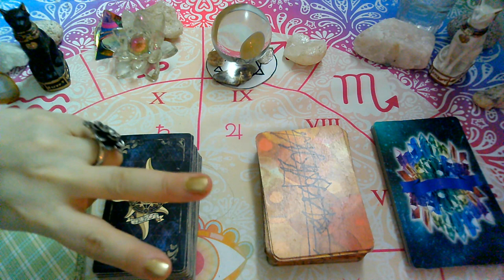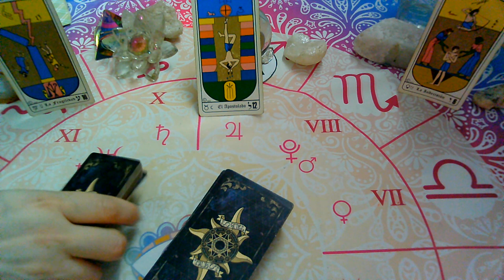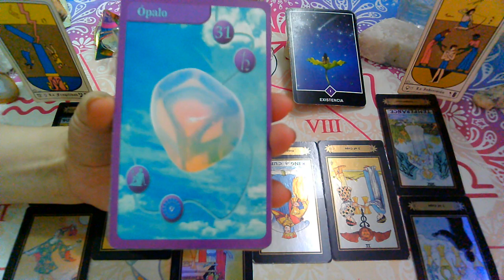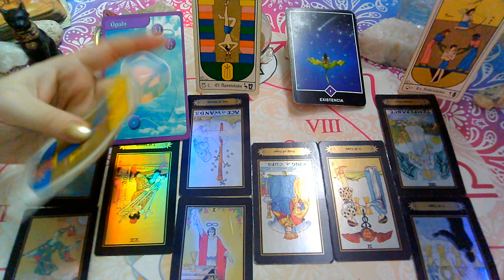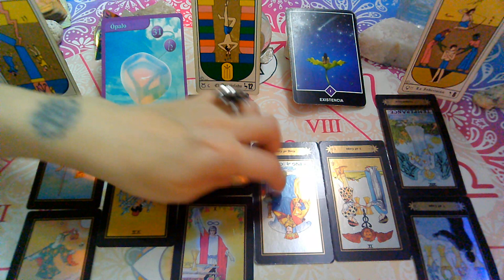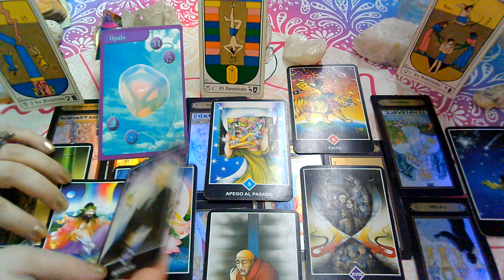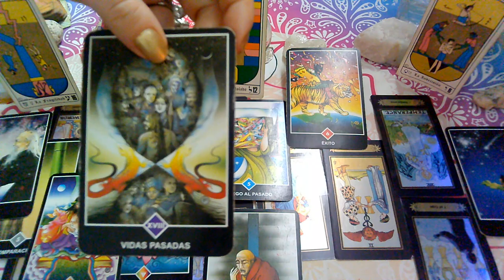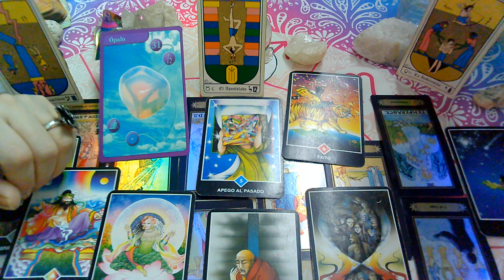JUNIO 2020*LIBRA*♎😍"EX PAREJA"Que siente?Que piensa?Que hará?(2da Quincena)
💜FanPage FACEBOOK :
@Supernova tarot

Creative Commons.